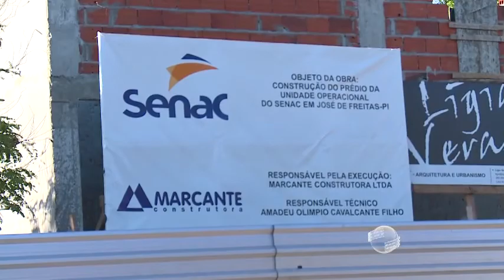José de Freitas é beneficiada com unidade do Senac